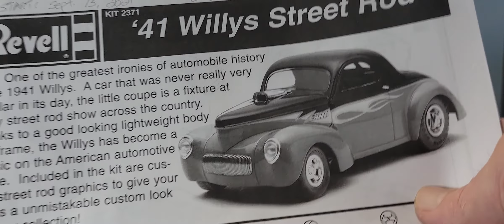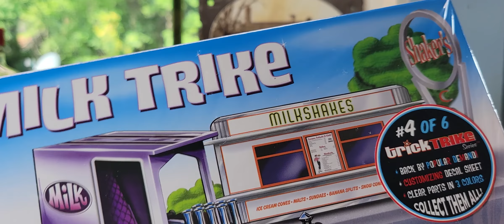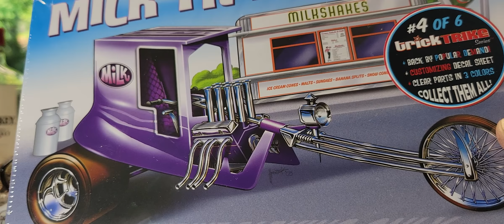Shot and a Beer Wednesday...#9